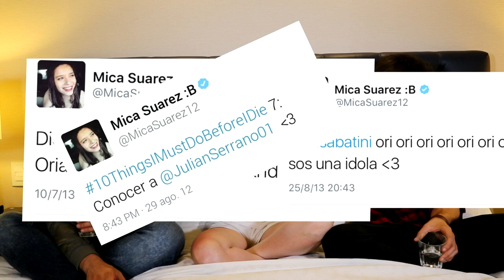YO NUNCA NUNCA - Mica Suarez ft RyanShow ft Julián Serrano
Twitter de Julián: @JulianSerrano01
Instagram de Ryan: @debryanshow
Instagram de Julián: @julianserrano01

 Es un grupo en el cual estoy yo, y estoy bastante activa ahí, hablando con ustedes, diciéndoles donde voy a estar, en que momento me pueden conocer en persona, etc n.n